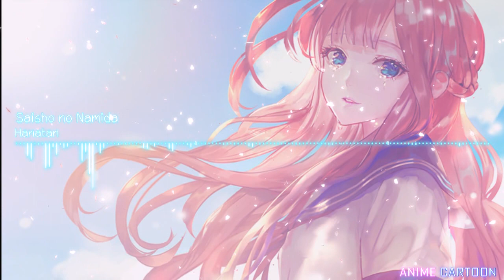🌸Nightcore🌸Saisho no Namida 「Hanatan｣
•Fanpage

• INFORMATION

🌸Muslc  :Saisho no Namida
🌸Artist :Hanatan

Program Used : After Effect + Wavepad Sound editor.

This Video is purely Fan-Made and non-profit.